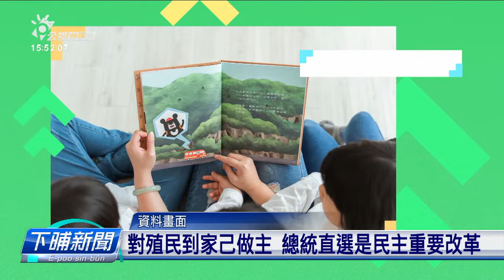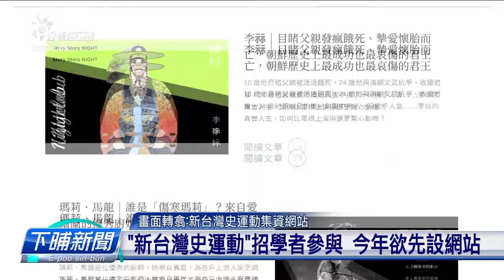民間發起「新台灣史運動」 用文字影像講文史 | 公視台語台 | 20240130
1624年，荷蘭人對臺南上岸建立熱蘭遮城，了後的400年，因為有歷史、政治的演變，才有臺灣今仔日的面貌。這馬有網路團隊發起新台灣史運動，結合圖文、影音創作，欲提供教科書之外的臺灣史故事，寫出臺灣人的新臺灣史。

四節新聞 ：　逐工（每天）09:00 / 12:00 / 15:00（拜一至拜五） / 19:00